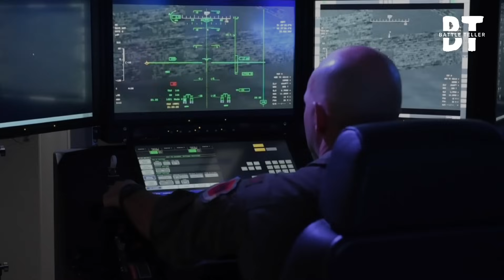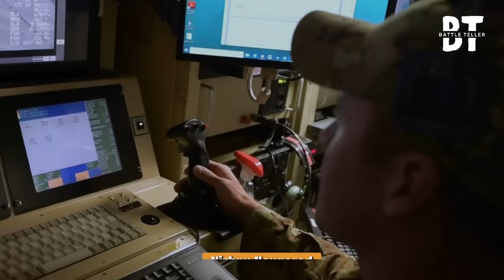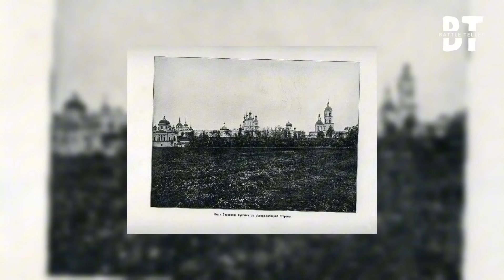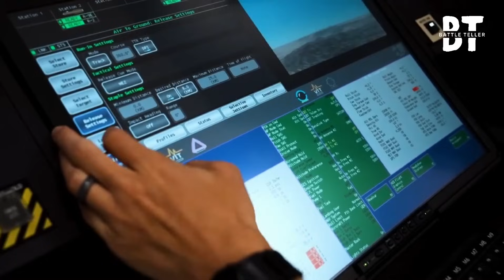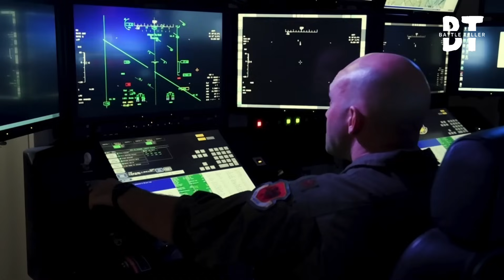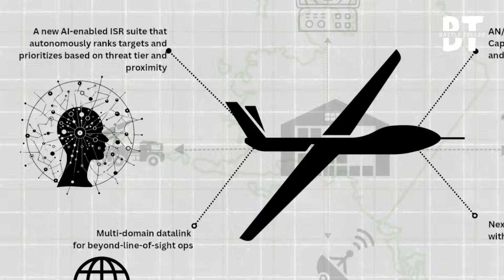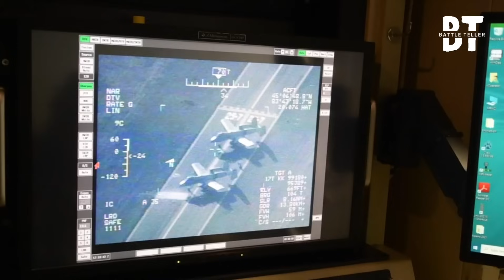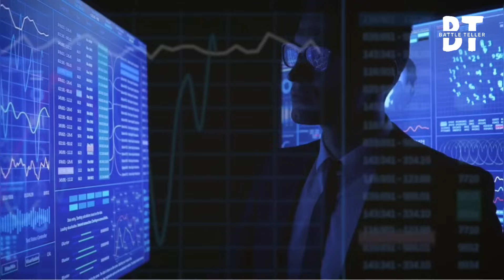America’s Drone Breached Russia’s Most Secret City – And Hit the Unthinkable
At 3:12 a.m., an American AI drone breached Russia’s forbidden city—Sarov, the heart of its nuclear arsenal.

What happened next exposed a future where wars are fought by algorithms, not soldiers.

This video breaks down how the MQ-9B SkyGuardian executed a surgical strike deep inside Russia’s secret ZATO city, where nuclear weapons like Tsar Bomba were once forged—and where miniaturized warheads may still be born.

You'll discover how this stealth platform bypassed S-400 air defenses, how AI-driven target selection works in real-time, and the geopolitical consequences of breaching a Cold War-era fortress in the modern age of autonomous warfare.

You’ll Learn:
• The tech behind stealth drone insertion
• Real missile trajectory & sensor data
• Why Sarov matters to global security
• How modern autonomous strike systems redefine rules of engagement

If you’ve watched videos from Sandboxx, Military TV, or Task & Purpose, this story fits squarely in that battlefield—but we go deeper: into the AI, the kinetic math, and the psychological warfare of precision deterrence.

Would you trust an AI to make a nuclear strike decision faster than a human?